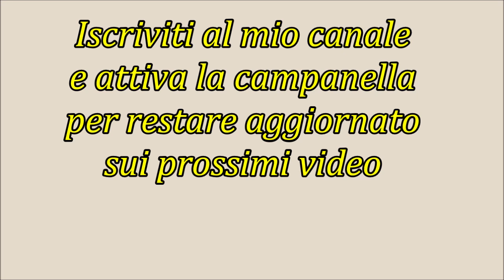Chevrolet Camaro Convertibile - Come utilizzare al meglio il vano bagagli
Come caricare i bagagli di 4 persone su una Chevrolet Camaro Convertibile Cabriolet
Vacanza in Florida - USA
Puoi noleggiare questo tipo di auto in Florida a prezzi ragionevoli